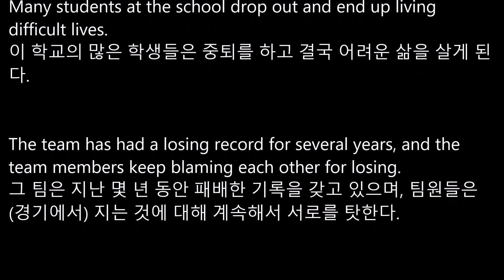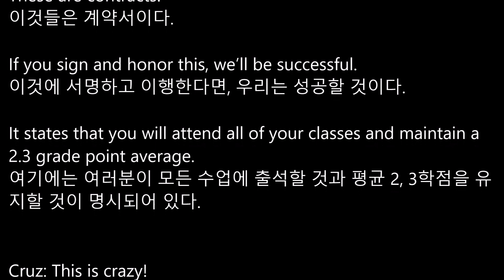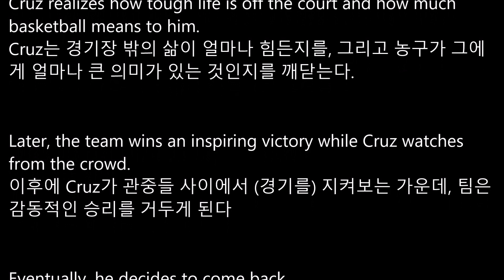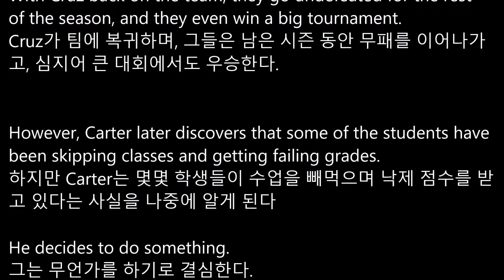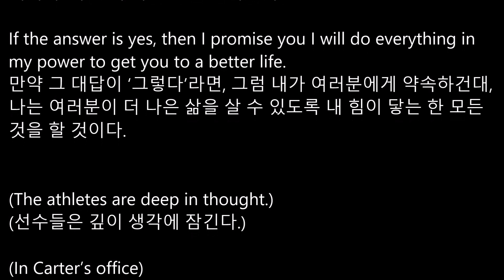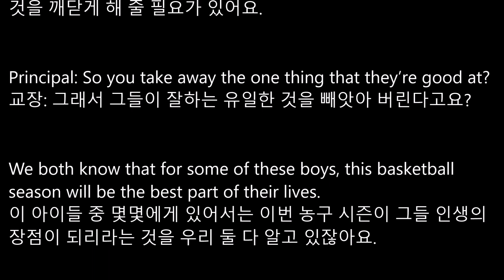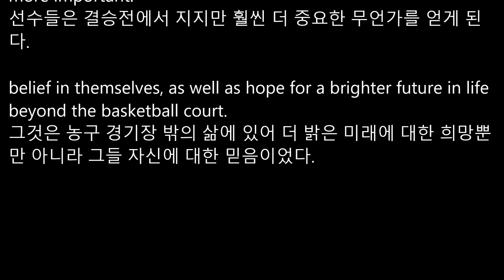[리디아선생님]NE능률 고등영어1 김성곤 교과서 2015개정 Special Lesson 본문듣기 MP3 쉐도잉 고2